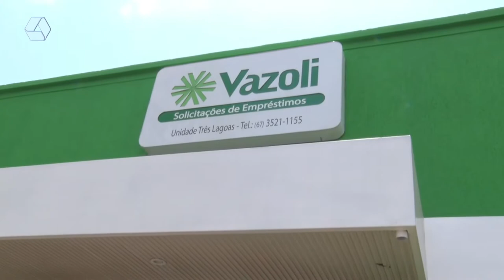Grupo RCN e Vazoli entregam prêmio em dinheiro para mais uma ganhadora